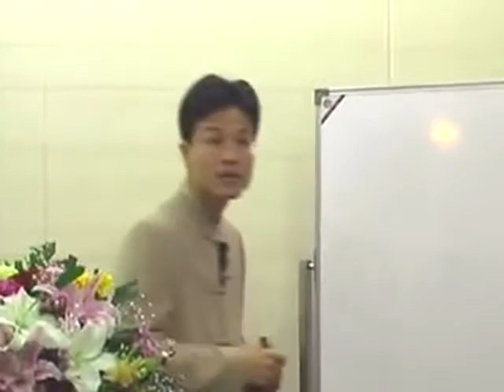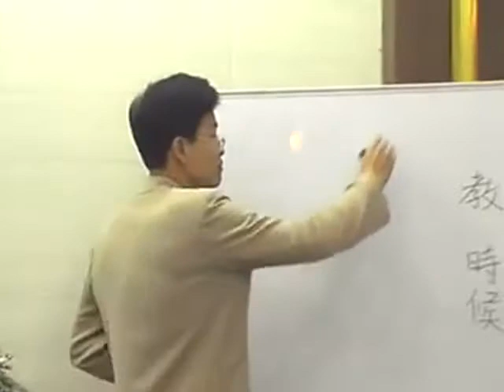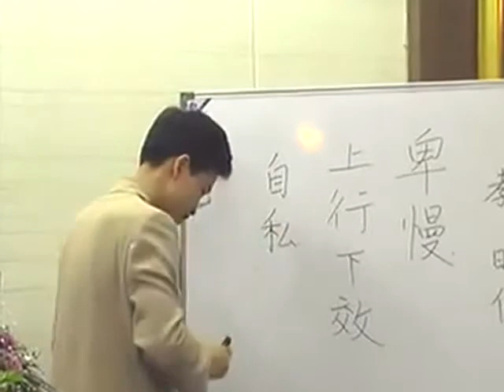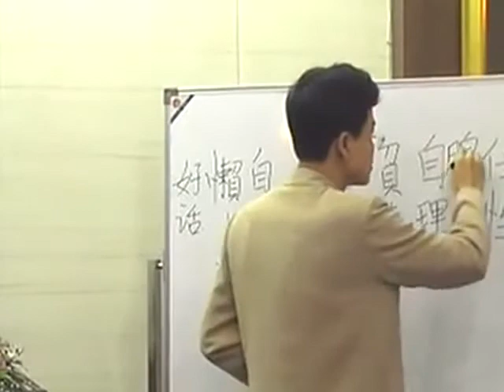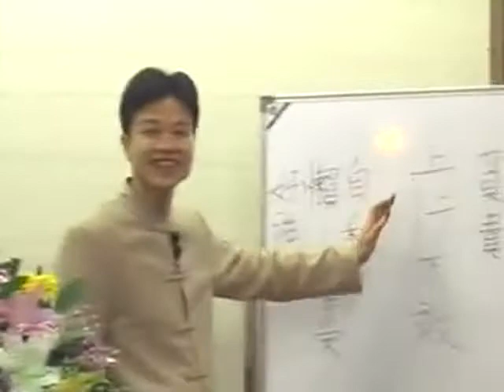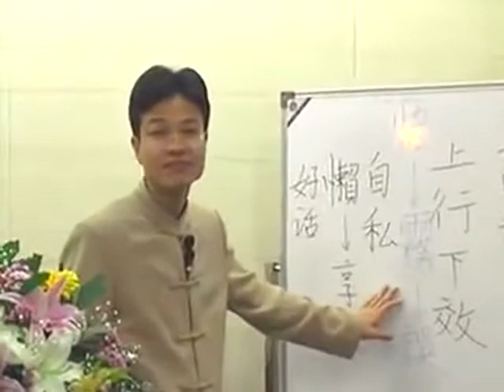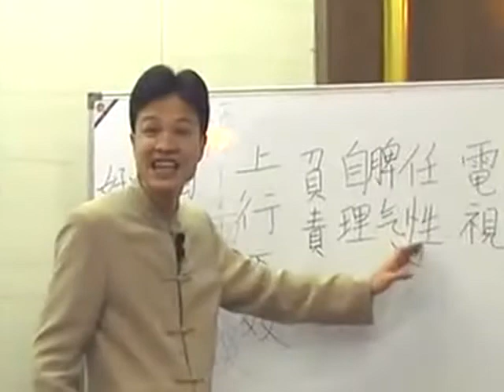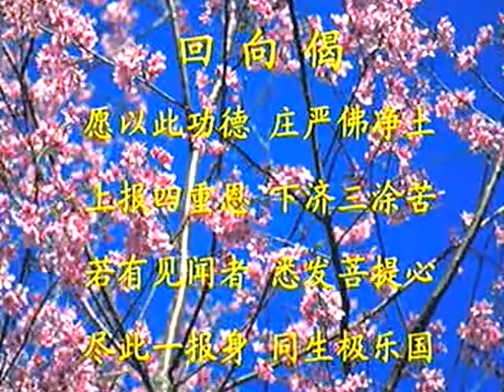蔡禮旭老師 「行」普賢行 《幸福人生講座》06